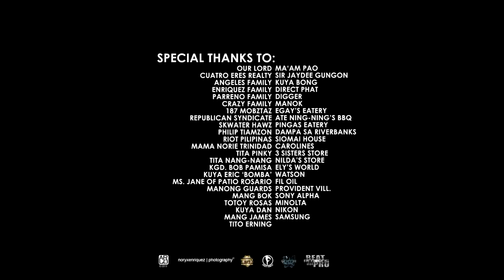MELODIYA by Lil' Sisa ft. Kawayan (Official Music Video)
MELODIYA (Official Music Video)

ARLO ANGELES DIGITAL MEDIA GROUP Presents in Association with NORYXENRIQUEZ PHOTOGRAPHY and GRIFFIN MUSIC a A.A.D.M.GROUP Film MELODIYA by Lil' Sisa ft. Kawayan.
Costume Designed JILL.FLIP
Beats by MURKY BEATS
Arranged by BULLET
Editor by ARLO ANGELES
Director of Photography ARLO ANGELES and NORYX ENRIQUEZ
Produced by RYAN "TOYI" GUCO
Directed by ARLO ANGELES

Reserved for Arlo Angeles Digital Media Group and Noryxenriquez Photography. No part of the video may be used or reproduced in whole or in part, without the expressed written permission of Arlo Angeles Digital Media Group and Noryxenriquez Photography. The view and opinions expressed in the video are not necessarily those of Arlo Angeles Digital Media Group and Noryxenriquez Photography.